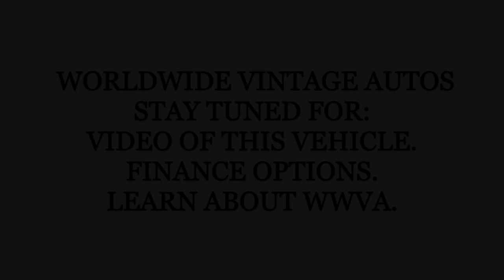1977 CHEVROLET CORVETTE BLACK